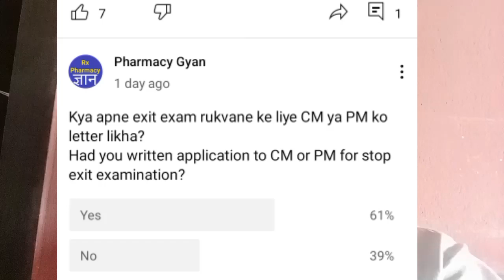Exit exam jarur hoga 😔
Letter Likhane ka tarika

Welcome In Pharmacy Gyan Telegram Group